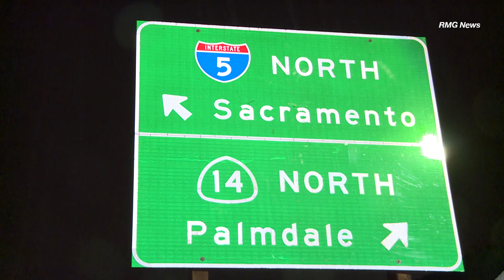Semi truck crashes in the rain on the 5 freeway in Newhall, California.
At approximately 03:31, LAFD, LACoFD, and CHP Newhall responded to reports of a semi that went down the embankment and the driver was possibly trapped inside. Arriving units found a semi truck carrying a tanker trailer, that was blocking the Sierra Hwy onramp to the NB 5 freeway. The driver was not trapped and was uninjured. CHP issued a sig alert for approx 2 hours.

Date filmed: Marc 6 2019